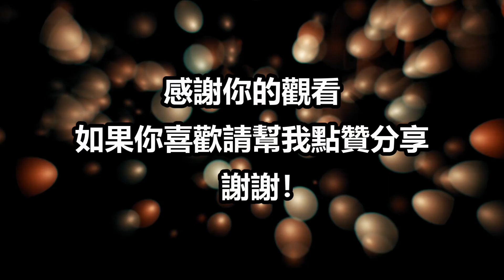【最凶悍大型犬之戰】中亞牧羊犬 VS 坎高犬 | 屠狼機器 對戰 國寶守護犬！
大家好！我是 啊WENG！今天我們來聊聊
中亞牧羊犬 VS 坎高犬 - 大狗之王的爭霸？
當提到大型、強大的護衛犬時，中亞牧羊犬和土耳其的坎高犬經常出現在人們的腦海中。
中亞牧羊犬來自中亞，坎高犬來自土耳其，它們在外貌特徵和作為家畜和家庭守護者的角色上有許多相似之處。
中亞牧羊犬 是一種自信、平穩、安靜而驕傲的狗。
它們非常勇敢，具有高度的工作能力、耐力，以及對領地的意識很強。
這個品種以面對任何大型掠食者的無畏而聞名。

▄▄▄▄▄▄▄▄▄▄▄▄▄▄▄精選影片▄▄▄▄▄▄▄▄▄▄▄▄▄▄▄▄

兇殘血腥的「屠夫鳥」屠殺一切，把獵物活活的刺穿在樹上 | 最邪惡的鸚鵡，活生生的啃咬綿羊！

【蟑螂殺手】使出殭屍針把蟑螂變成「傀儡」| 最恐怖進化！大自然中最令人毛骨悚然的可怕生物

最霸氣的「雞中之龍」雞爪比人的手腕還要粗！|「雞中的藍寶基尼」它的肉具有神奇的力量？

昆蟲世界的統治者！這就是為什麼連蛇都害怕螳螂 | 真正的殺人機器！螳螂比你想像中還要厲害！

自然界裡最貪吃的動物！動物界的“超級大胃王” | 它一天吃的食物，人類需要吃250天「吃貨」非它們莫屬

比起老虎獅子，這些恐怖的昆蟲才是你應該害怕的！| 10種地球上最恐怖又危險的昆蟲！| 看到牠們，記得遠離喔！